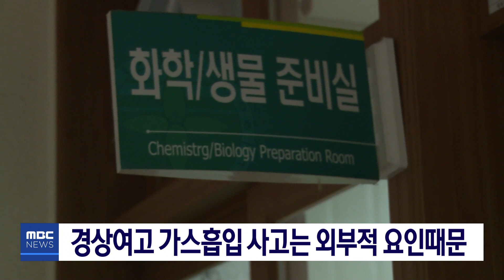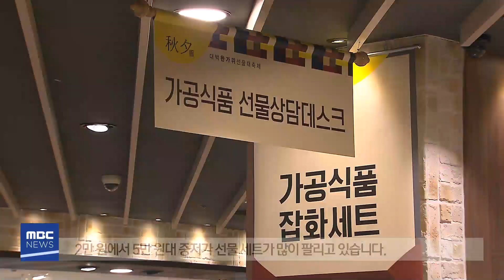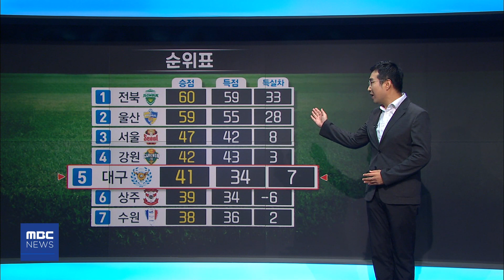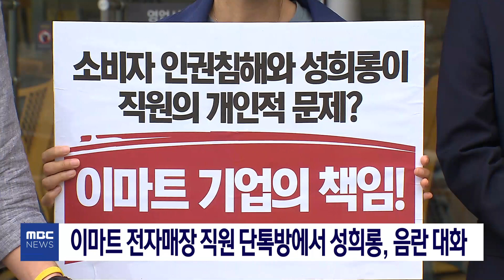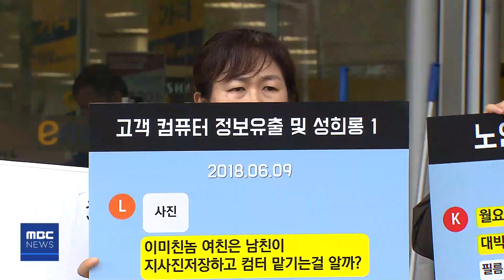2019.09.03 (화) MBC 5시 뉴스 대구경북